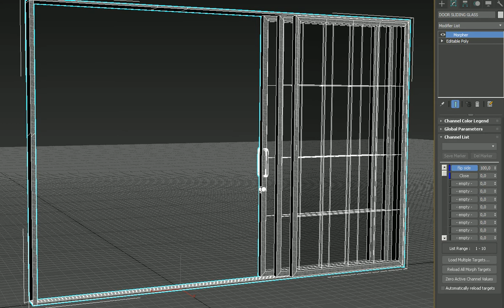Sliding glass door 3D model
This 3d Model is intended to help you as a visualizer by offering detail using a low amount of polygons, aiming for dynamic scenes and realistic rendering of big scenes.
Homemade big textures, detailed smoothing groups , Located in the 0,0,0.